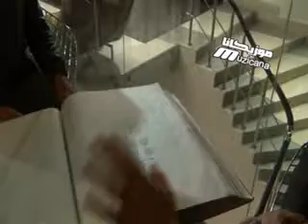دار ستار : فوزي بن قمرة الحلقة الأولى 9/2/2014